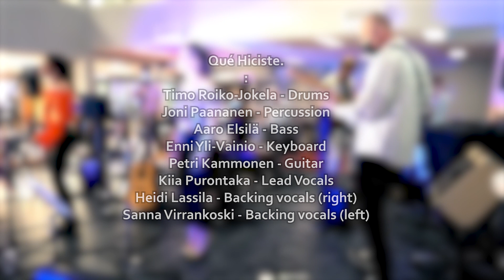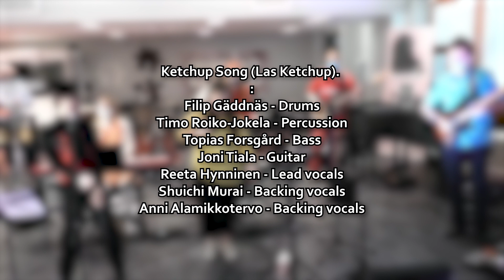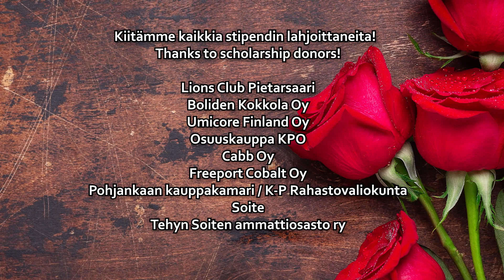Lukuvuoden päätösjuhla // Closing ceremony // 11.6.2021